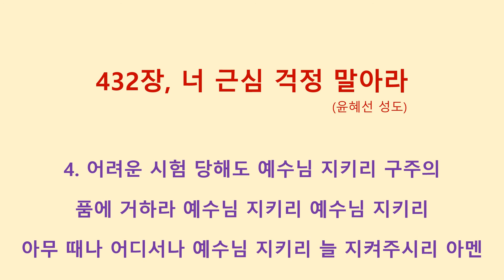432장, 너 근심 걱정 말아라 (윤혜선성도)